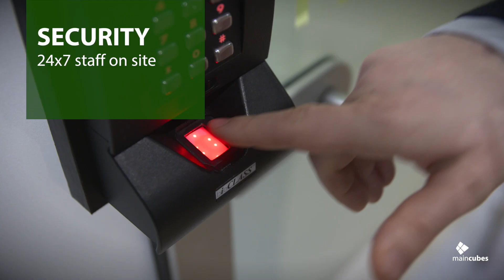maincubes AMS01 data center, Amsterdam, The Netherlands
Take a look inside the maincubes AMS01 data center in Amsterdam, the Netherlands.